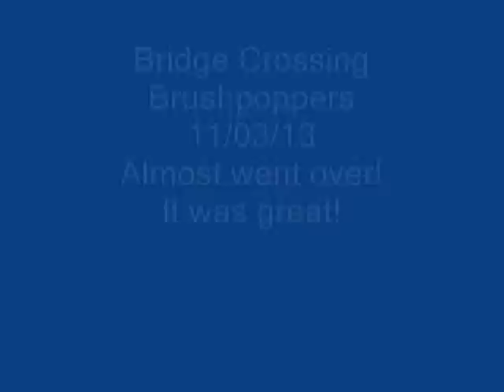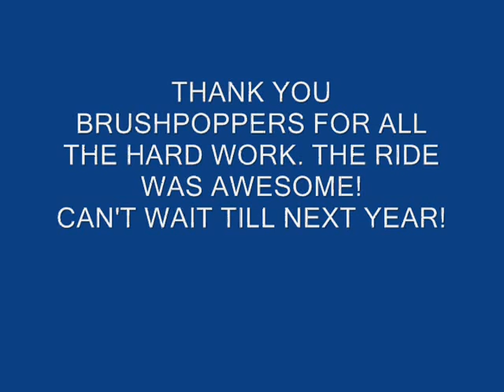BRIDGE CROSSING BRUSHPOPPERS 50 MILE RIDE STAR MERCEDES ORV WR250F YAMAHA